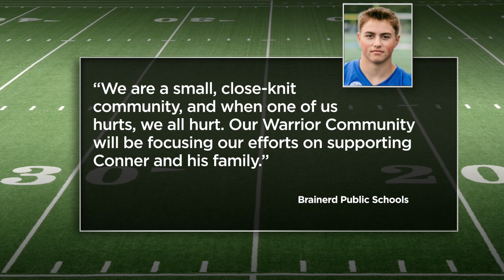Brainerd H.S. football player hospitalized with brain injury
According to the Brainerd Warrior football team, senior captain Conner Erickson was injured during Friday night's game in Moorhead.